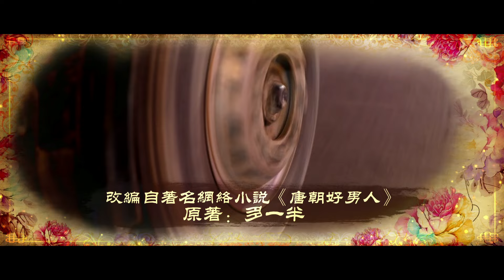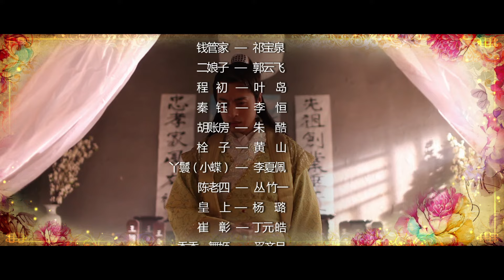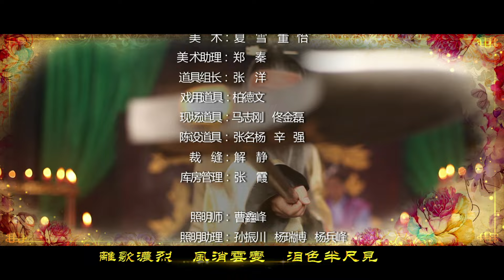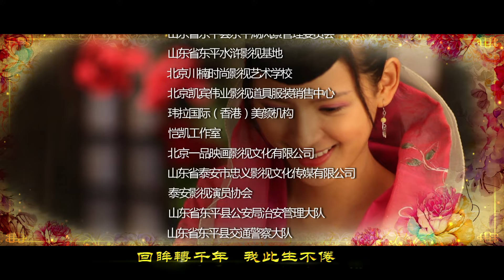唐朝好男人 第15集（张钧涵，殷旭，战菁一，张予曦 领衔主演）